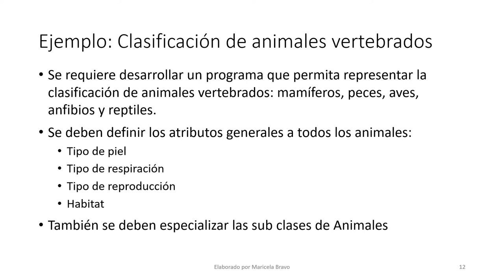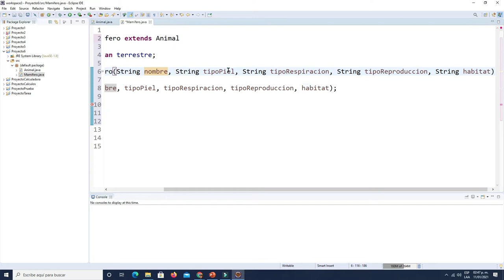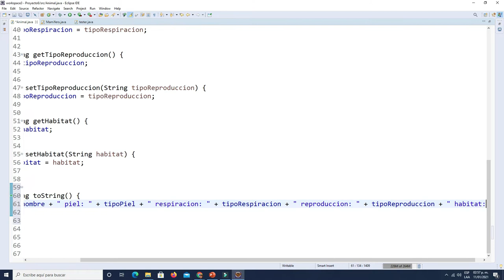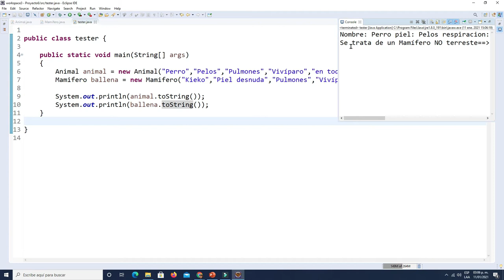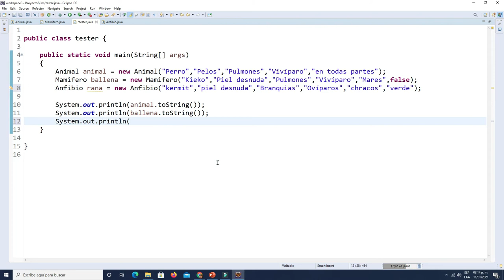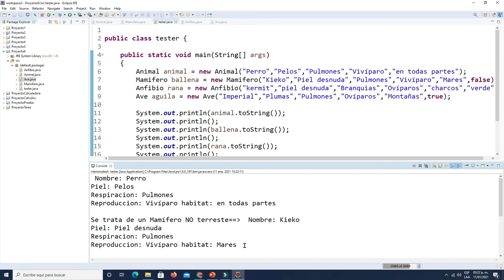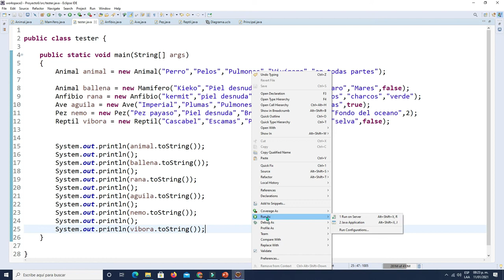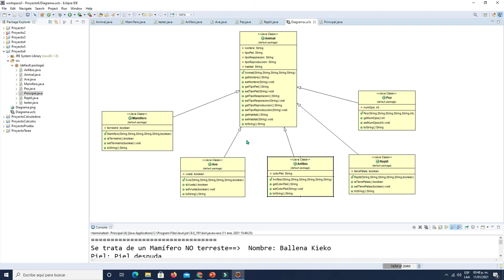Ejercicio de Herencia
Se muestra un ejemplo de herencia con la clasificación de animales vertebrados.